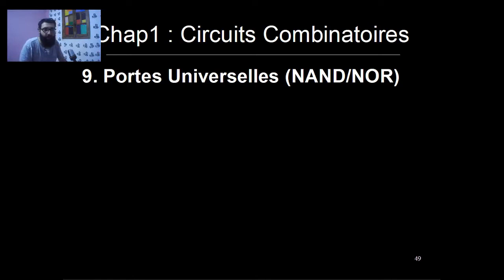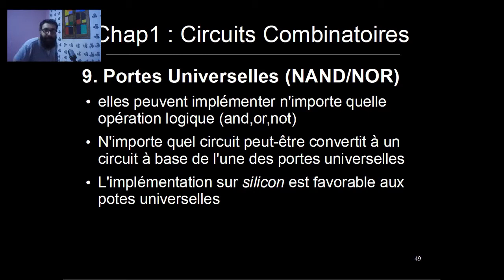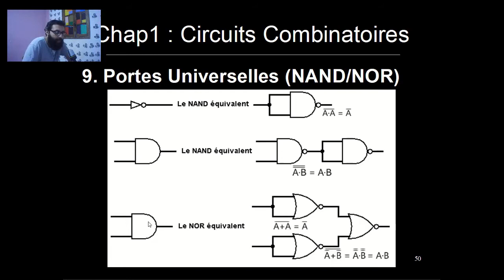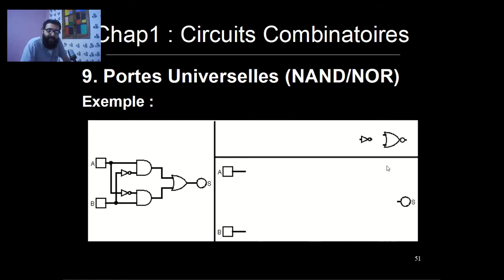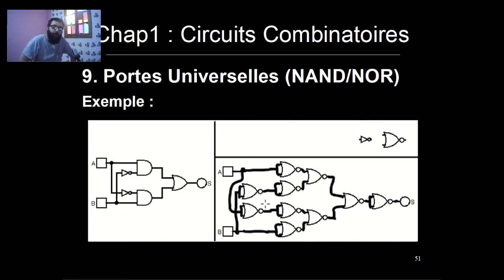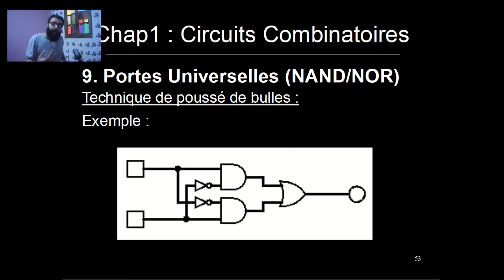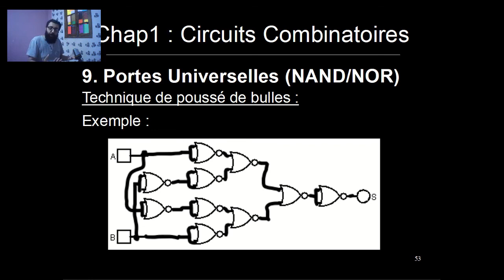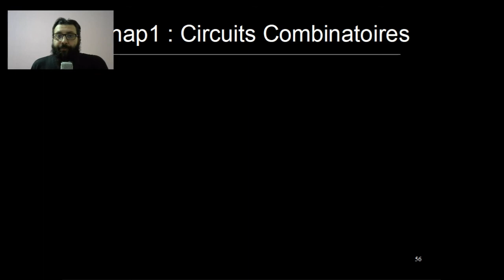Circuit Combinatoire [Part-11] : 1.9. Portes Universelles